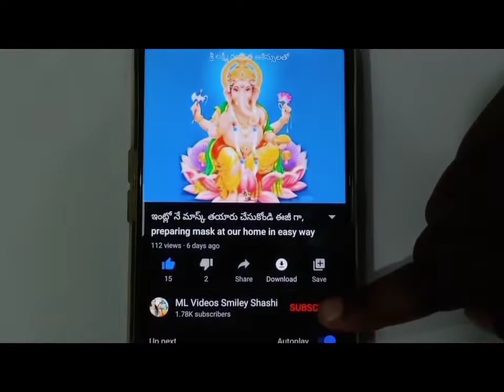6/6 Double cot wood bed designs|Double cot 8/8 and 6/6 wood bed dignes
#6/6Doubblecotbeddignes#WoodDoubblecot
Wood door dignes
Telu god wood door dignes
Wood teku khaboard designs
Doubble cot bed models